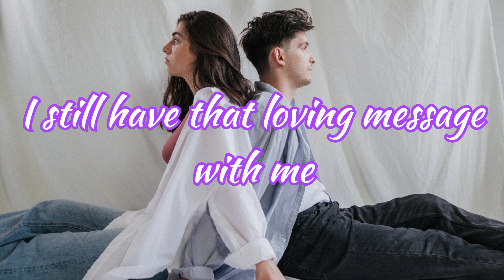Birthday Wishes| Happy Birthday Message|HAPPY BIRTHDAY EX-GIRLFRIEND.